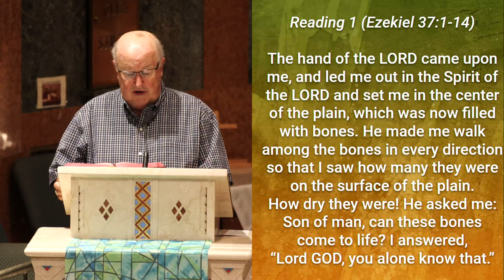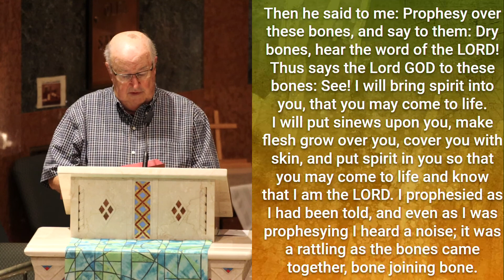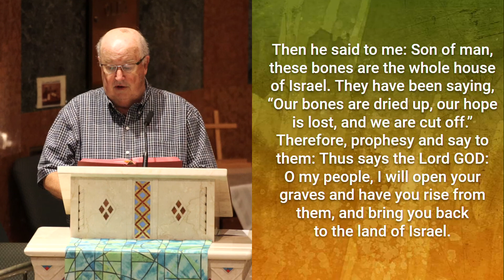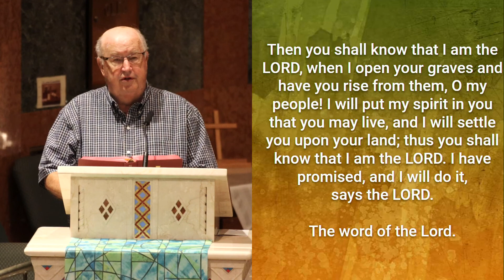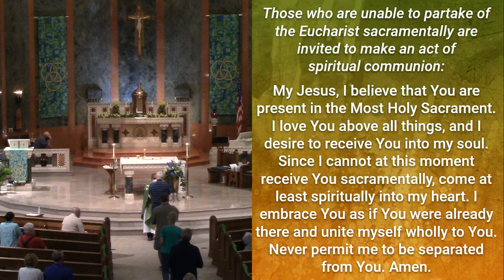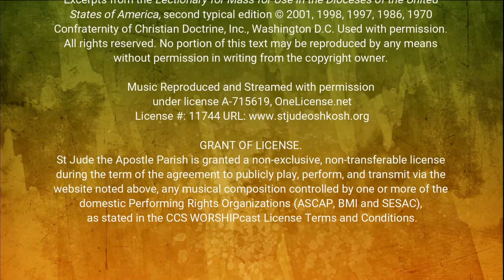Memorial of St. Pius X, Pope, 8/21/20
Join us on Facebook Live for Mass each Saturday at 4:30 pm, and during the week at 7:30 am on Friday. All Masses will be uploaded here to our Youtube Channel in HD after being livestreamed on Facebook.

Visit us on Facebook or our website to keep up with what’s going on in our parish community, and for online prayer videos and our weekly bulletin:

St. Jude the Apostle, pray for us!